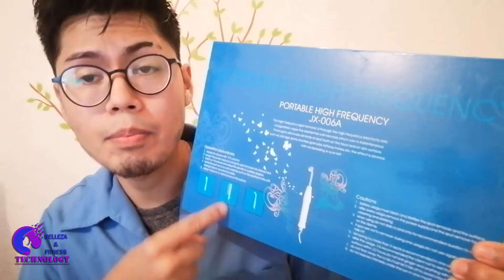Para que Sirve la ALTA FRECUENCIA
En este video hablaremos sobre todo lo que tienes que saber de la alta frecuencia, que es?, para que sirve?, Como se usa? y contraindicaciones. En especifico hablaremos de la alta frecuencia portatil
Te interesa este equipo? adquierelo con nosotros, mas informacion en nuestra pagina de facebook!!

Quieres realizarte tratamientos faciales o corporales? Nosotros te concentimos. Mas informacion en el link de aqui abajo